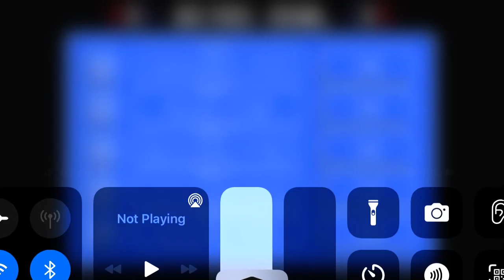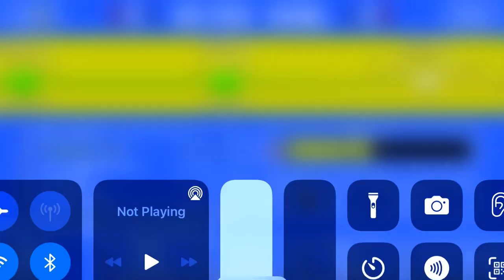Ep.1 Retro bowl 3-0!